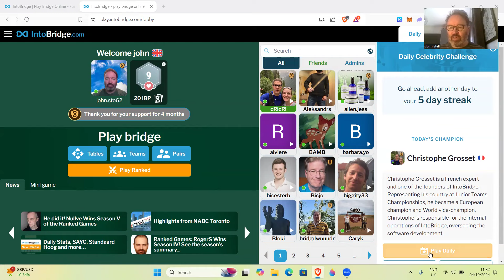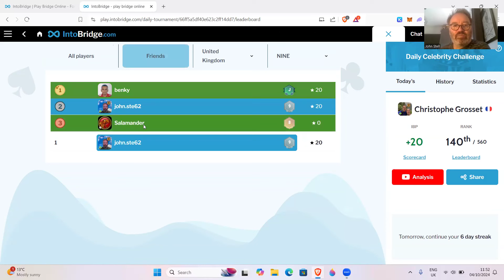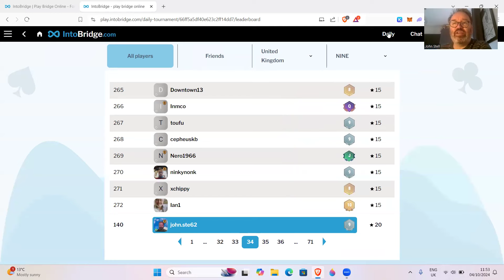Robots! - 5 hands against a top bridge player (Christophe Grosset) - 4th October 2024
UK Residents save on your electricity payments and earn £50 on switching over to Octopus Energy